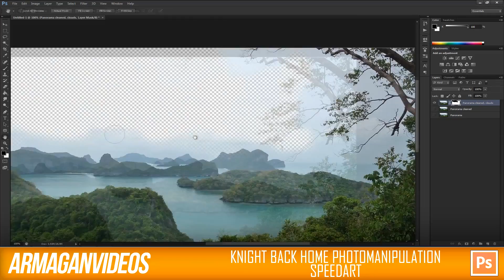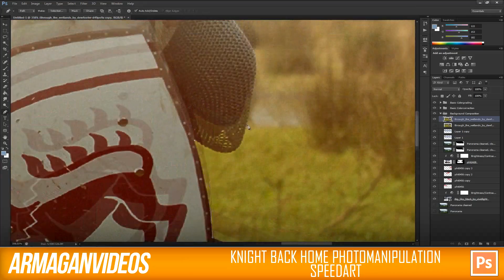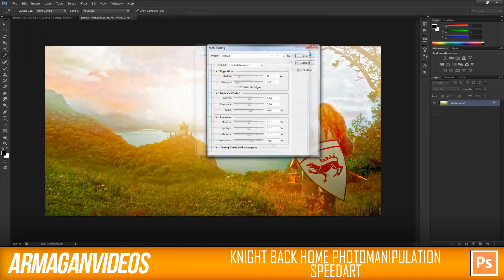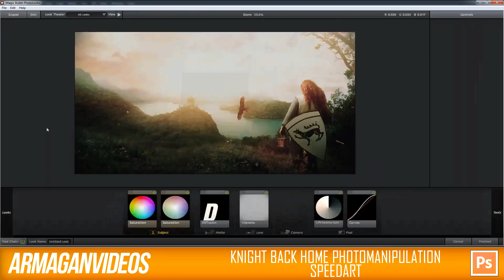Knight Back Home - Speed art ( Photoshop ) | CreativeStation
This video is made by: Armaganvideos

RU:
Это видео создано: Armaganvideos